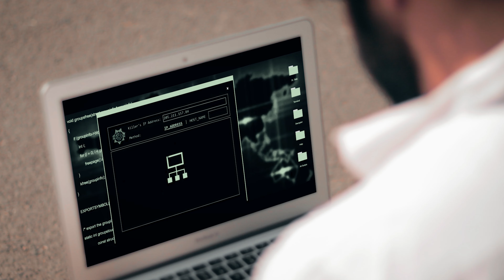Detective Chandru On Mission | Comedy Alien Series | Pradeep Narwate Official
Detective Chandru On Mission | Pradeep Narwate Official

Jab Dharti pr Khatra Mandrara ho, Tab unhe bachane ke liye aate hai Detective Chandru and Detective Chirag jaise jabanz.

Note : This Video is Just For Entertainment.

Detective Chandru
Detective Chandru Web Series
Detective Chandru Comedy
Detective chandru funny
Detective chandu series
Detective Chandru Alien Series
Comedy Alien Series
Pradeep Narwate Official videos
Pradeep Narwate Comedy Videos
Comedy New video
Alien movie
Alien comedy
Detective Chandru on mission
Detective Chandru 2024
Detective Chandru comedy 2024
Detective Chandru sci fi comedy video
Detective Chandru horror
Horror Comedy
horror videos